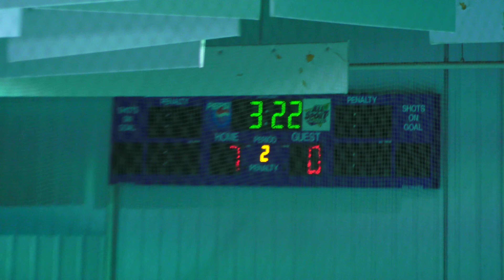Gladwin Gladiators Bantam vs Traverse City North Stars 2nd Period 4K